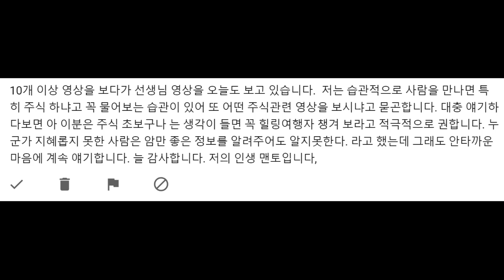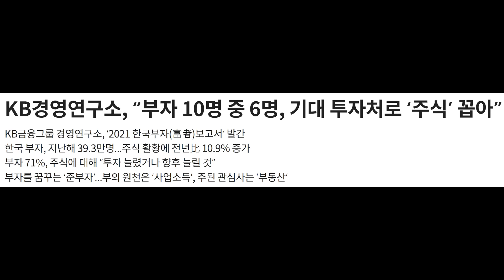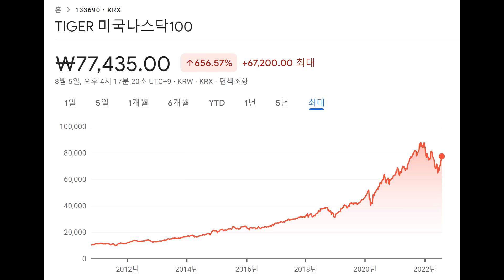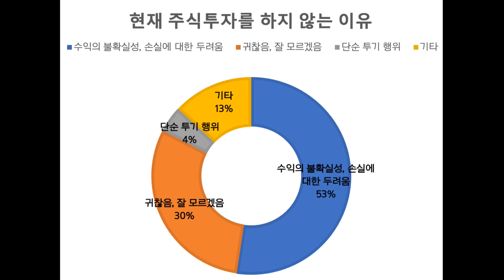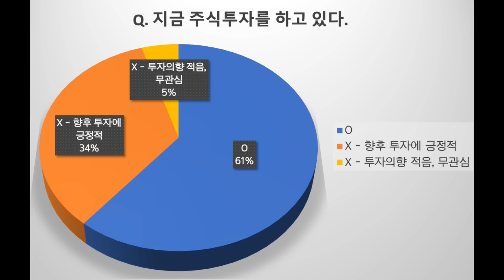이 세상에 부자가 된 사람들의 부를 쌓은 경로는 대부분 사업과 투자였다. 그래서 우리는 사업과 투자 두 마리 토끼를 잡는 중.